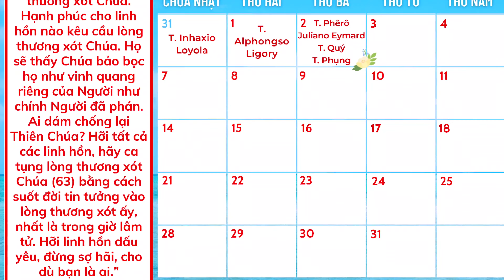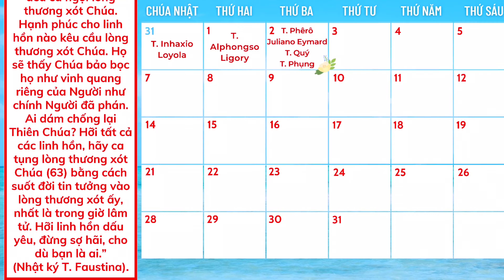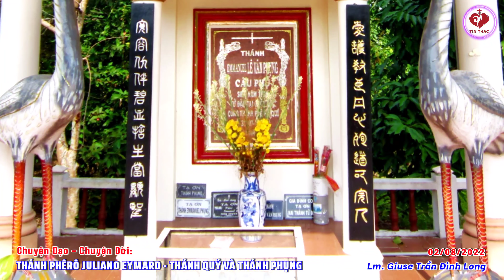Chuyện Đạo Chuyện Đời: Thánh Phêrô Juliano Eymard - Thánh Quý và Thánh Phụng - 02/08/2022